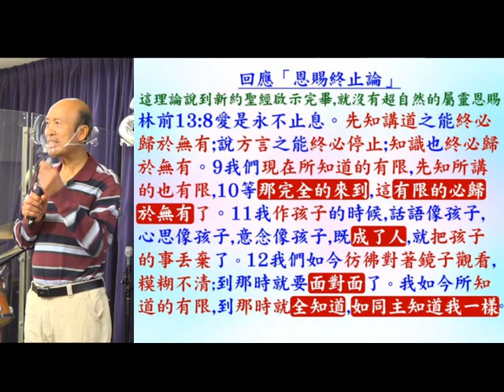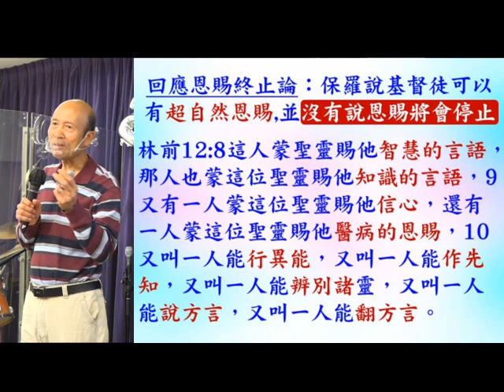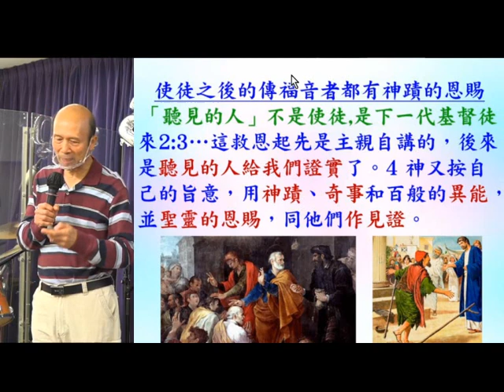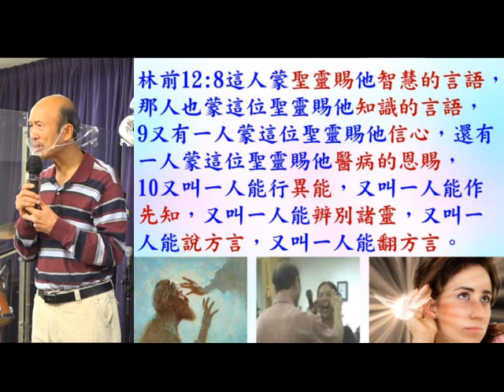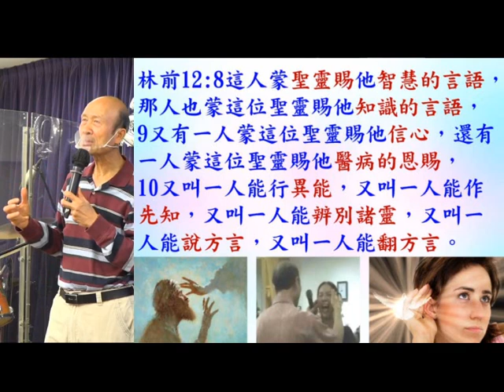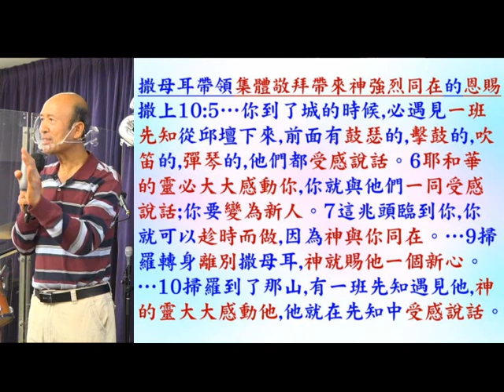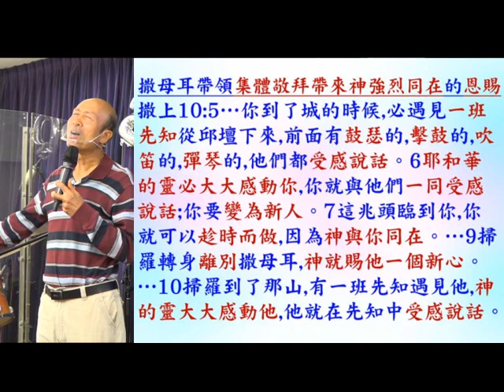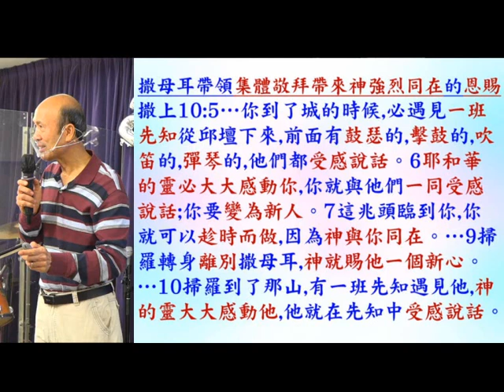聖靈賜的不同恩賜 - 2023.01.08 葉牧師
聖靈賜的不同恩賜

請肯定戶口名字是：Global Fire Missions Ministries Limited.

1. 與主的關係：怎樣建立與主相愛的關係，怎樣從主的愛得力，怎樣深信神的供應和計劃。
2. 處理生命：怎樣不被人、罪、負面思想情緒和潛意識、婚姻和生活的問題、和侍奉的問題影響。
3. 進入不同層次的侍奉：侍奉可以由簡單的生活見證，到建立別人的靈命，或進入策略性的侍奉。

《輕鬆得勝》的特色：
1. 一目了然：簡單知道怎樣處理和發揮生命。
2. 有實際可行的方法：我和很多人曾20年實際地應用。
3. 可以輕鬆喜樂地得勝：可以在恩典中輕鬆喜樂地處理任何問題，不需要在壓力下成長。因為耶穌的軛是容易的，而神喜悅我們任何真心的努力。
4. 活出《輕鬆得勝》並不太難：處理和發揮生命並不是遙不可及。